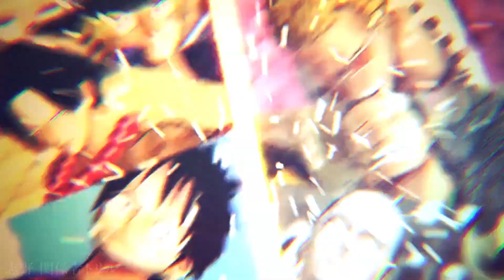Marshall D. Teach Blackbeard Gameplay!!! One Piece Burning Blood Gameplay!!!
One Piece Burning Blood, Today we got One Piece Burning Blood Gameplay this time we got Blackbeard Gameplay. This man is rival to Whitebeard. I call him young stank breathe LMAO only because he missing so much teeth but he is a really fun character to play as I hope you guys enjoy this video. :]